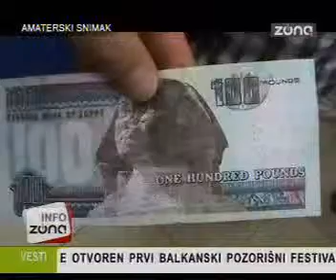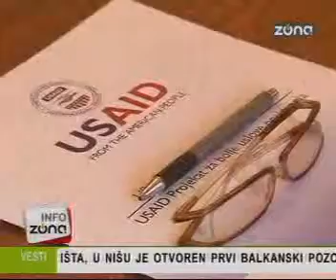TV ZONA - Pristup kapitalu malih i srednjih preduzeca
USAID Projekat za bolje uslove poslovanja , Ana Jolovic